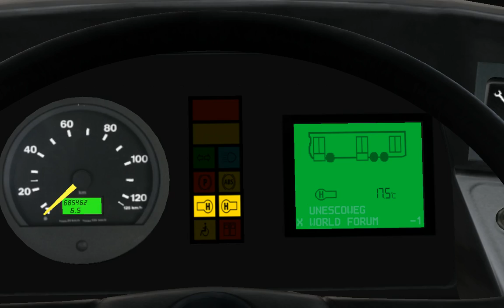Jokervation Play's omsi 2 Vlietburg V4 (WIP) 136 towards TU Busstation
This is a WIP map of the fourth version of Vlietburg.  The 136 from Station Oost towards TU busstation.